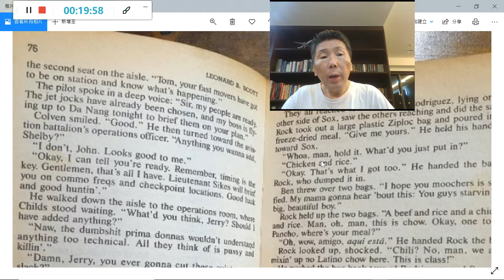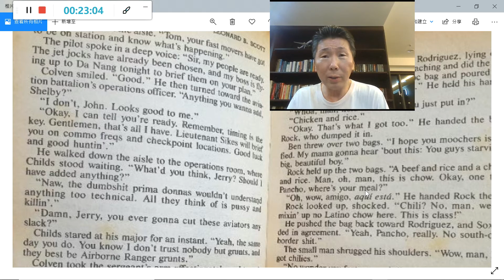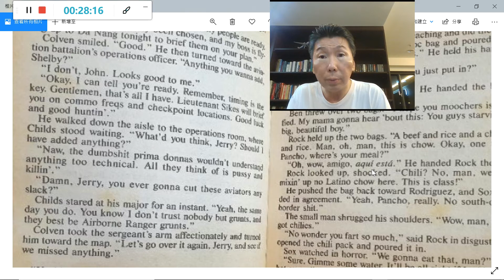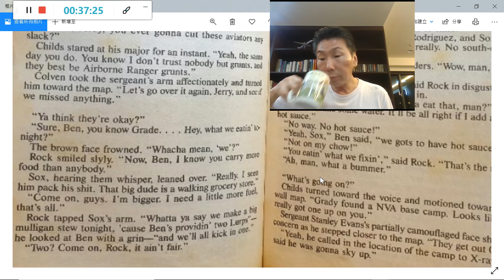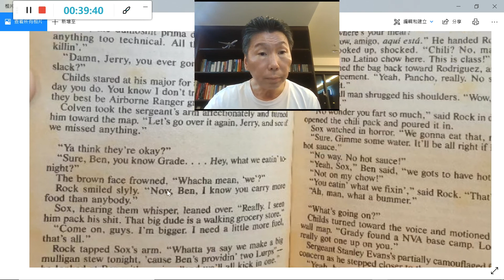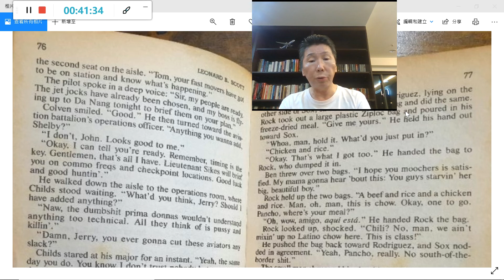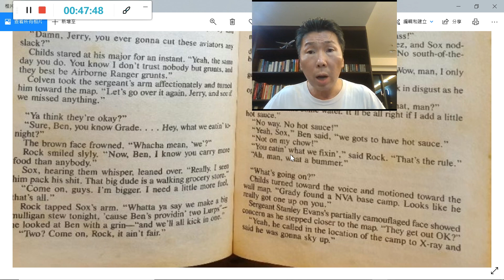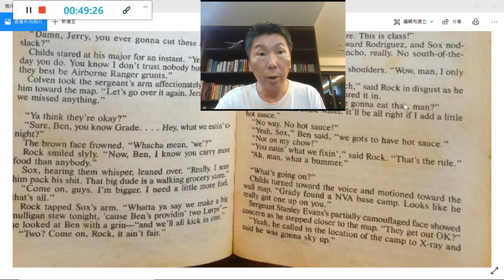武漢肺炎解封視訊英語課程：解籤+朗讀+正音訓練（137）